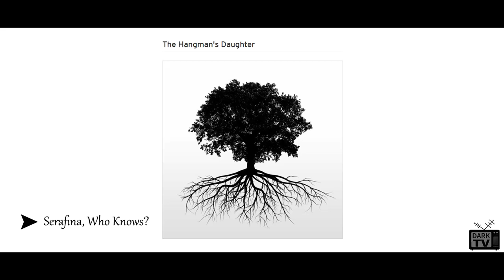☽‡☾ The Hangman's Daughter – Serafina, Who Knows? [2021]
𝒂𝒓𝒕𝒊𝒔𝒕: The Hangman's Daughter
𝒔𝒐𝒏𝒈: Serafina, Who Knows?
𝒓𝒆𝒍𝒆𝒂𝒔𝒆𝒅: 2021
All copyrights, sounds, pictures and videos are the property of the artists and labels involved. The material used is to help support the bands and promote their music. Thank you